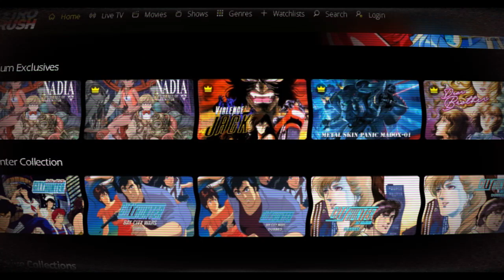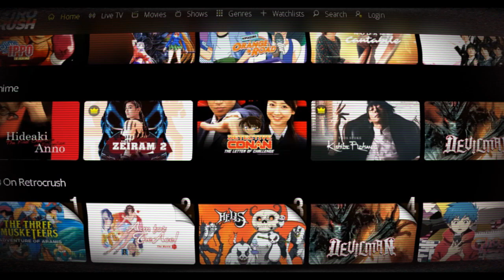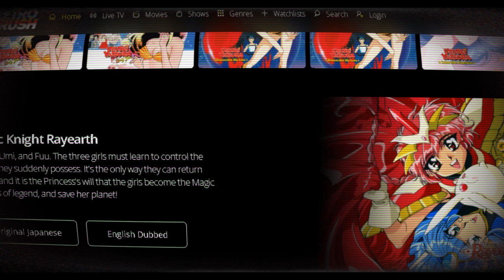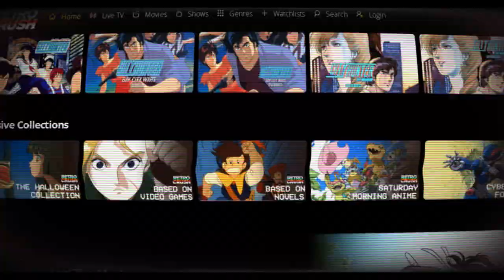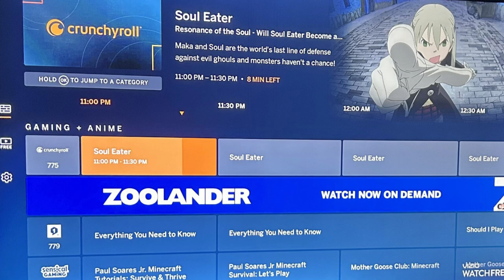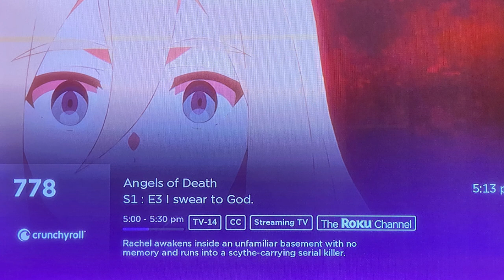Nuevo Canal de Crunchyroll (CRUNCHYROLL TV) y Las Tendencias del Anime en Streaming